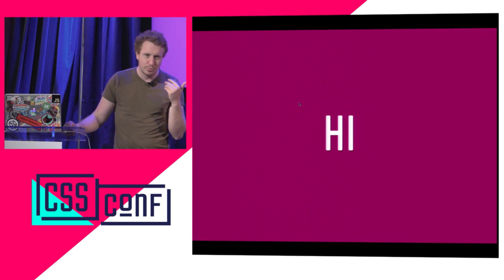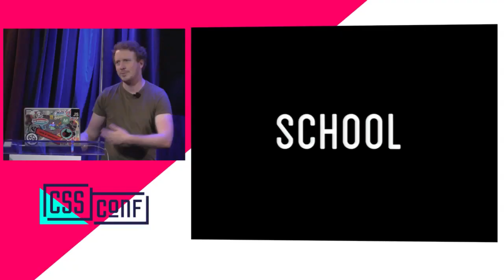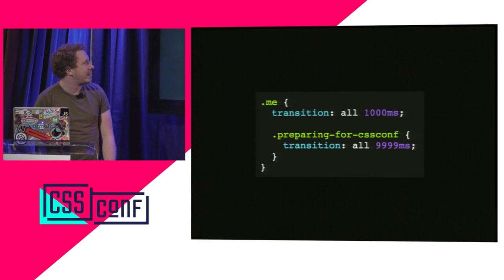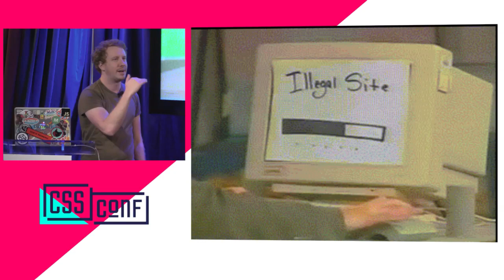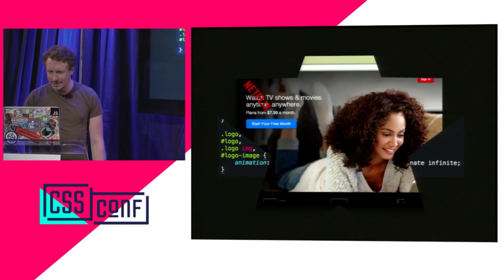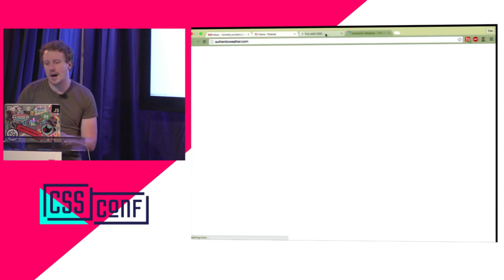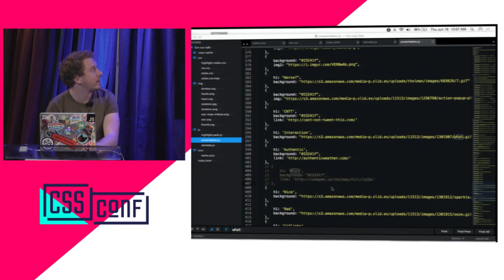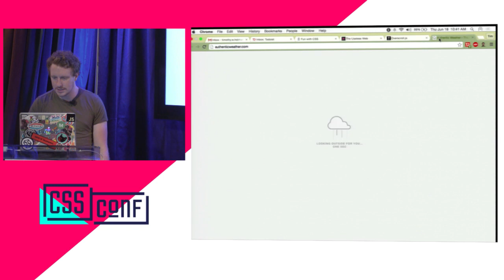Tim Holman - Fun.css